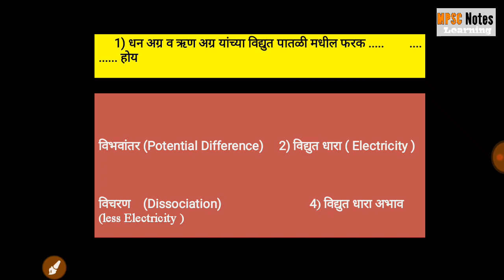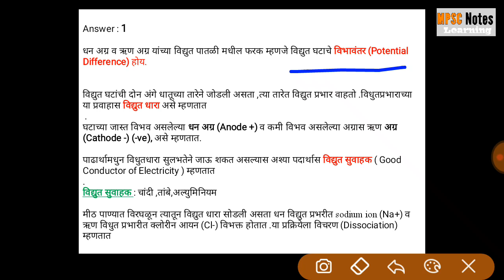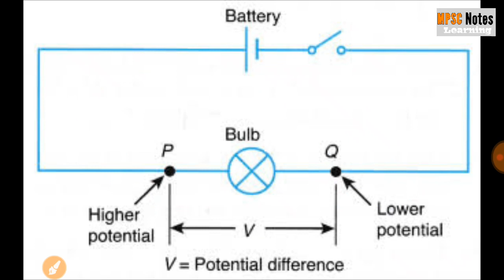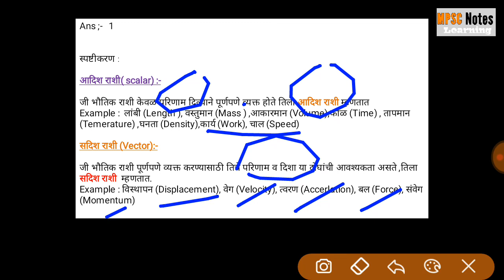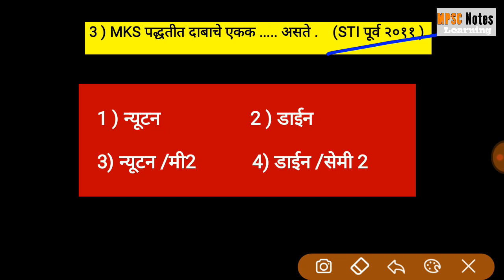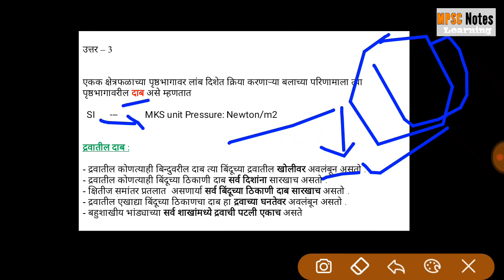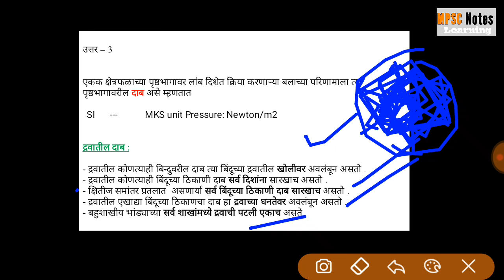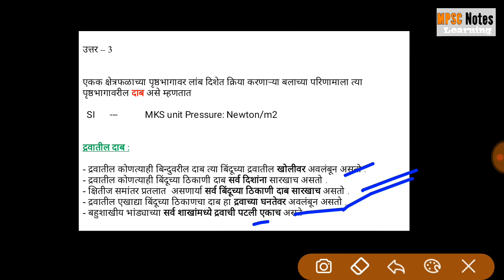Science multiple choice question | mpsc science mcq | daily mcq science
Topic - विज्ञान प्रश्नसंच स्पष्टीकरणासह +आकृतीसह माहिती पूर्ण

Cover - दाब,विद्युत धारा,राशी आणि आदीसह माहिती